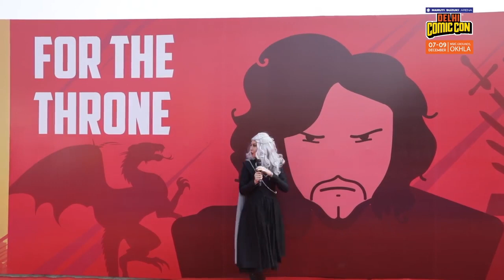Delhi Comic Con 2018 Walkthrough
Here's a look at the floor of Delhi Comic Con 2018. Cosplay, comics, TV, movies, fun and inspiration!